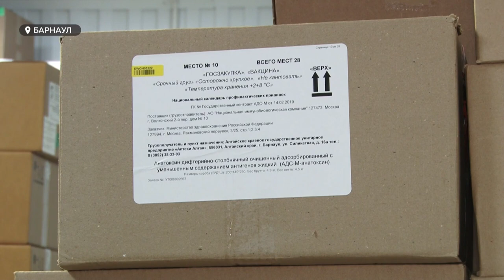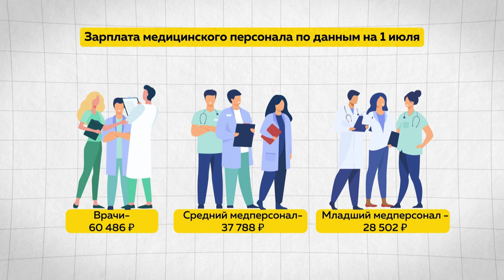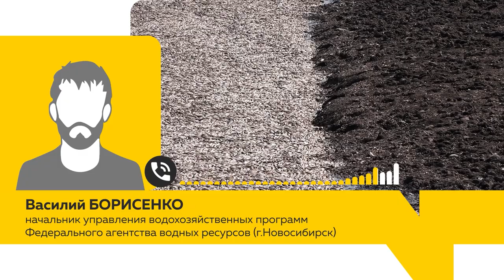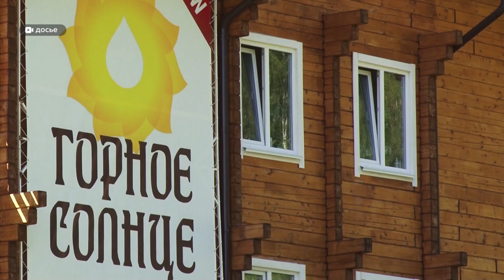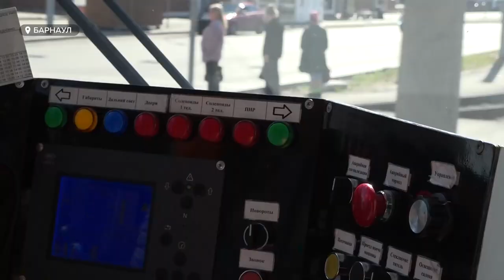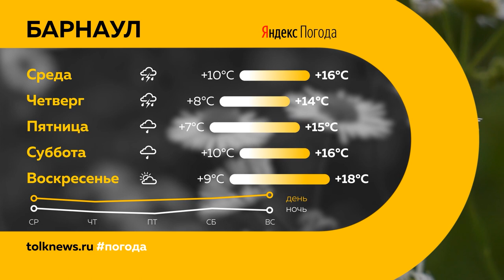«День с Толком». 16.08.2022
Смотрите в выпуске:
- Бобры против людей. Кто же всё-таки виноват в массовой гибели рыбы в Залесовском районе?
- 20 пострадавших, один погибший. В Алтайском районе суд вынес условный срок директору турбазы, на которой произошёл пожар
- Интеллектуальные и кулинарные состязания. Как в городе готовятся к главному конкурсу красоты «Мисс Барнаул»?

00:00 Анонс
00:48 Прививочная компания от гриппа
01:49 Зарплата врачей
02:35 Очистка водоёма
07:22 Наказание за пожар
08:16 Трамваи на Новом рынке
10:50 Центральный без света
13:36 «Мисс Барнаул»
16:26 Флаги в школах
18:10 День физкультурника
20:47 Прогноз погоды